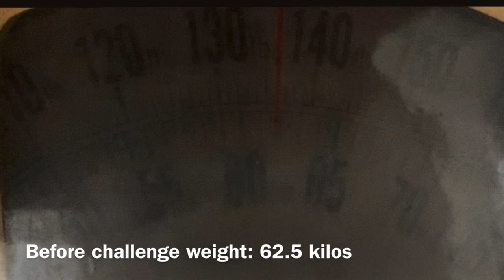LOSE 4 KGS IN JUST 3 DAYS WITHOUT EXERCISE | SKYFLAKES DIET CHALLENGE | EFFECTIVE KAYA?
Thank you guys for watching my journey on Skyflakes Diet.